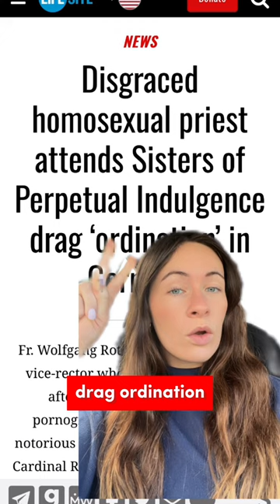Disgraced Homosexual Priest Attends Sisters of Perpetual Indulgence Drag ‘Ordination’ in Germany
A scandal-plagued homosexual priest known for his LGBT activism has promoted the anti-Catholic hate group “Sisters of Perpetual Indulgence.” In a post on X, formerly Twitter, Father Wolfgang Rothe thanked the drag queen group for inviting him to a sacrilegious mock “ordination” of a man in drag who calls himself “Sister Magdalena Lydia,” accompanied by pictures of the event.